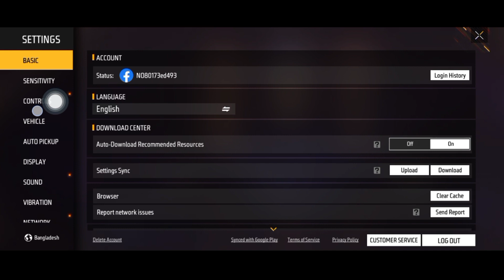Configuración del botón de disparo Pro Headshot 2024 || Botón Pro Fire SÓLO PARA DISPARO A LA CABEZA